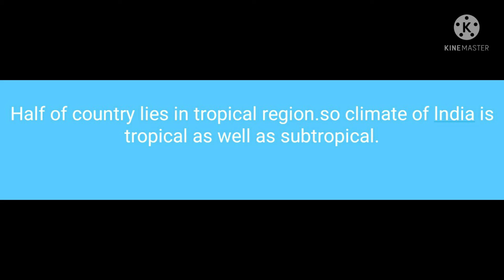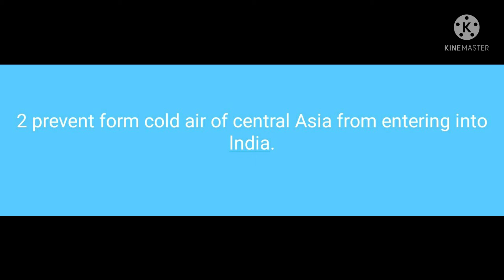Difference Between weather and climate| climate of lndia| Himalayan mountain